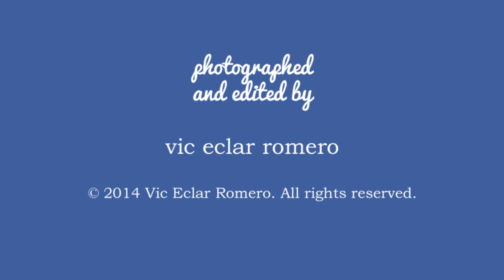Emory University Worship: Opening Music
Opening Music
Emory University Worship
Voices of Inner Strength Choir
9/28/2014
Photographed and edited by Vic Romero.